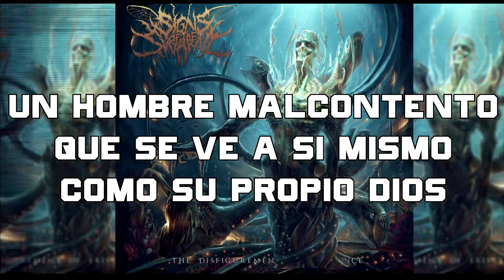Signs of the Swarm - Cowards Deathbed (Sub Español)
Traducción al Español de la canción "Coward's Deathbed" Perteneciente al Álbum " The Disfigurement of Existence " Lanzado en 2017 por la banda estadounidense de Deathcore "Signs of the Swarm"

Bueno gente video nuevo 😎 de a poquito vamo a ir subiendo cosas XD se los quiere. 😎😎😎
Por si les interesa tengo un canal donde planeo ir subiendo gameplays con amigos XD
y de vez en cuando estoy en twitch tambien hablando con amigos o jugando:
No es nada permanente xd solo cosas para pasar el rato, gracias a todos por su apoyo a lo largo de estos años. 💗